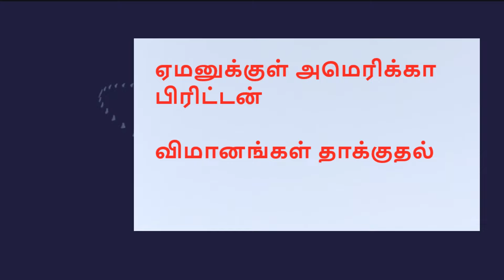ஹமாஸ் கோட்டைக்குள் நுழைந்த இஸ்ரேல்இராணுவத்திற்கு பெரும் அடி |YouTube Tamil News|Ethiri News Tamil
ஹமாஸ் கோட்டைக்குள்  நுழைந்த  இஸ்ரேல் இராணுவத்திற்கு பெரும் அடி ,
மத்திய காஸாவில் வெடித்த  யுத்தம்

Ethiri news Live Youtube channel in Tamil ,Daily Ethiri News Tamil,ethiri news,tamil news, இஸ்ரேல் பாலஸ்தீன போர்,
youtube tamil,tube tamil news,
palestine war tamil,today world news in tamil,
sri lanka news today tamil,
tube tamil,
israel palestine news today tamil,ethiri news,ethiri news tamil, ethiri youtube tamil news,எதிரி செய்திகள் ,தமிழ் செய்திகள் ,,